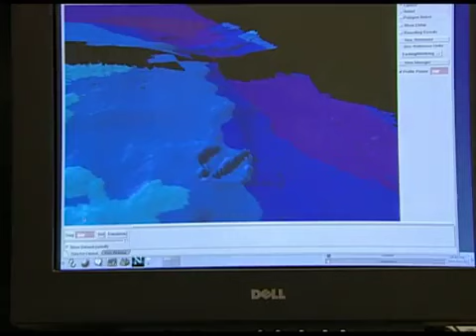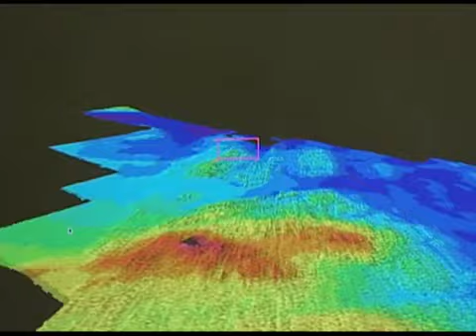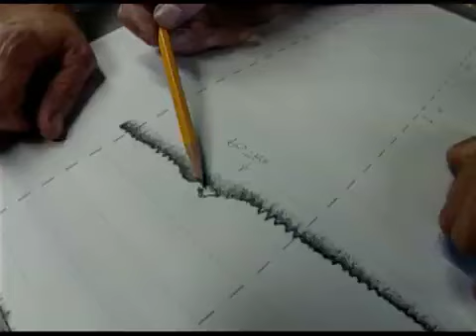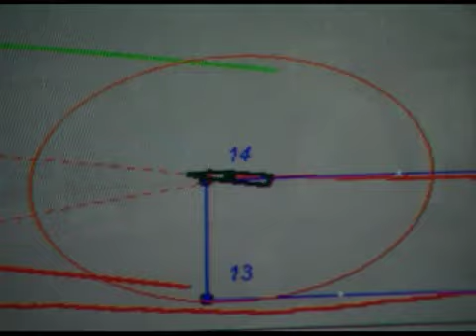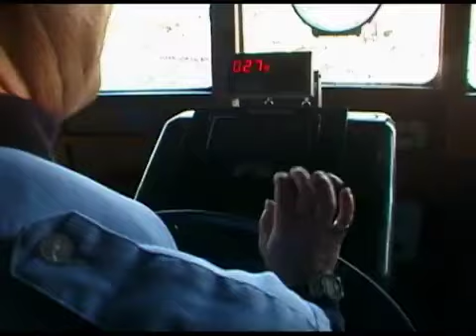The Sea Hunters - The Search for Swissair Flight 111